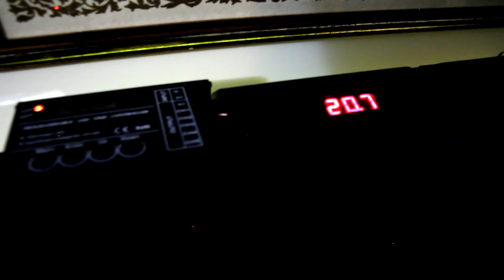1 ANNO DOPO: L' Acquario ECONOMICO Fai da Te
Ecco come da voi richiesto l'aggiornamento a 1 anno dopo l'allestimento. Per chi non conosce questa vasca è completamente FAIDATE e comprende plafoniera, illuminazione, fondo, rocce, legni, produzione e micronizzazione della CO2

Piante: Hemianthus Callitrichoides CUBA (la vera e non quella da semi) e Hydrocotyle tripartita, eleocharis acicularis, cryptocorine undulatus brown.
Buona visione!